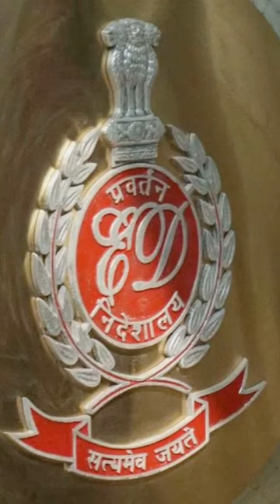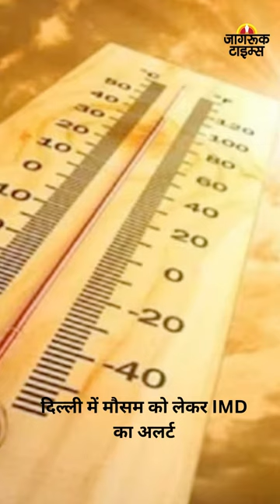JAGRUK TV : BULLETIN 10.05.2023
१-कूनो नेशनल पार्क में तीसरे चीते की मौत  पर गरमाई सियासत!

२- NCP नेता जितेंद्र आव्हाड पर FIR दर्ज

३-नाइजीरिया में बिहार-यूपी और झारखंड के 150 नागरिक फंसे

४-ISI के प्लान पर खुफिया एजेंसी की नजर!

५-जल्द खोली जाएंगी MCD की बंद पड़ी 4000 दुकानें

६-मनीष सिसोदिया की मुश्किलें बरकरार

७-प्रधानमंत्री मोदी ने आबूरोड में  जनसभा को किया संबोधित

८-AAP नेता इसुदान गढ़वी के खिलाफ दर्ज हुई FIR

९-दिल्ली में मौसम को लेकर IMD का अलर्ट